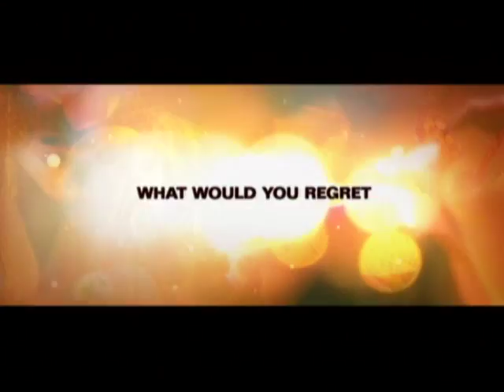The Life Before Her Eyes..2008 movie Trailer !!!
Based on the best-selling novel by Laura Kasischke, Life Before Her Eyes is a dramatic thriller about Diana (Oscar-nominee Uma Thurman), a suburban wife and mother who begins to question her seemingly perfect life—and perhaps her sanity—on the 15th anniversary of a tragic high school shooting that took the life of her best friend. In flashbacks, Diana is a vibrant high schooler (Evan Rachel Wood of THIRTEEN and THE UPSIDE OF ANGER) who, with her shy best friend Maureen, plot typical teenage strategies—cutting class, fantasizing about boys—and vow to leave their sleepy suburb at the first opportunity. The older Diana, however, is haunted by the increasingly strained relationship she had with Maureen as day of the school shooting approached. These memories disrupt the idyllic life she's now leading with her professor husband Paul and their young daughter Emma. As older Diana's life begins to unravel and younger Diana gets closer and closer to the fatal day, a deeper mystery slowly unravels